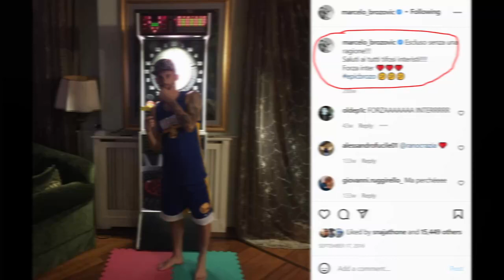THE STORY OF MARCELO BROZOVIC AT INTER 🐊 | From Villain To Hero 🚀 | Inter Stories Ep. 1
Taking a look at Marcelo Brozovic's time at Inter, one of the most interesting characters in the football world.

Inspired by the song: The Smiths -The Boy With The Thorn In His Side

Who should I make the next "Inter stories" episode on?